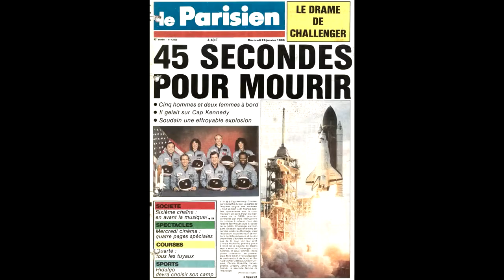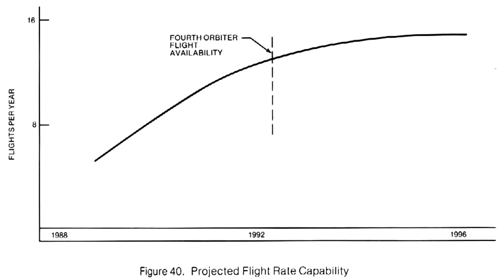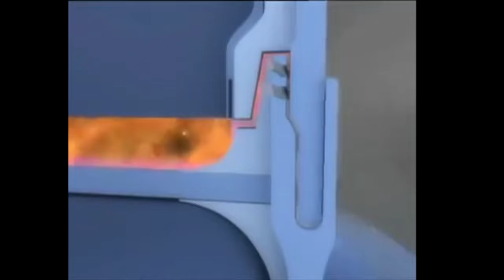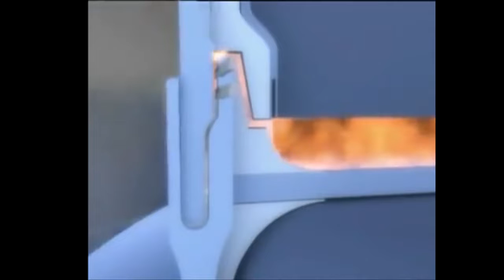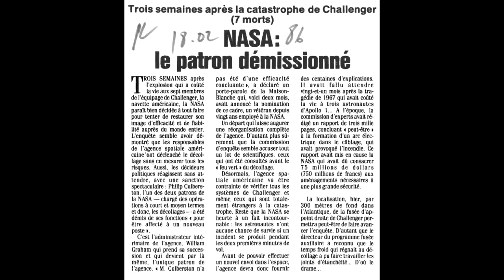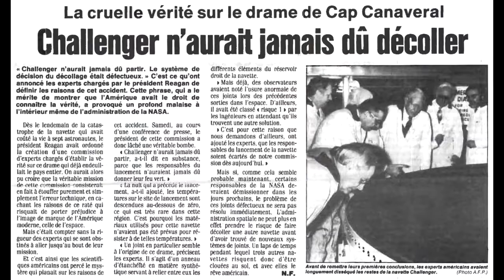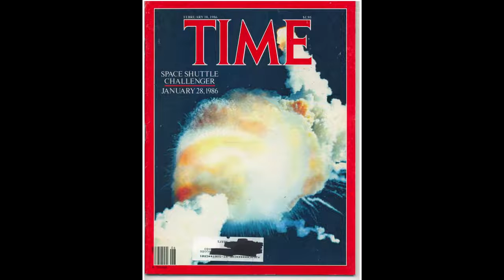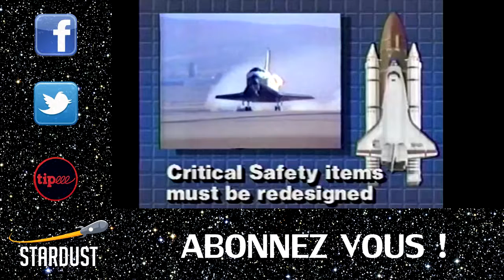破坏挑战者号航天飞机14分钟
隐藏视频